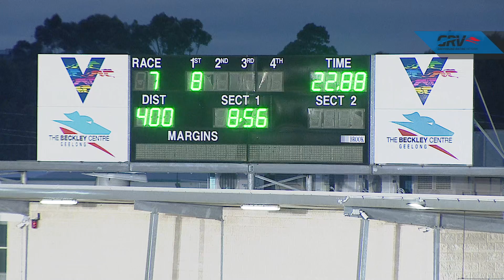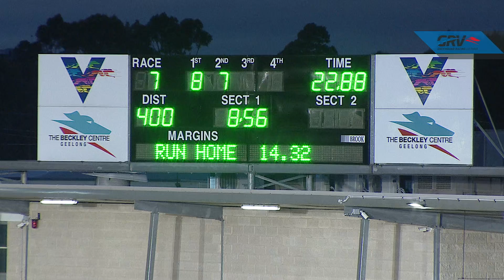GEL TUE 08 JUN 21 R7